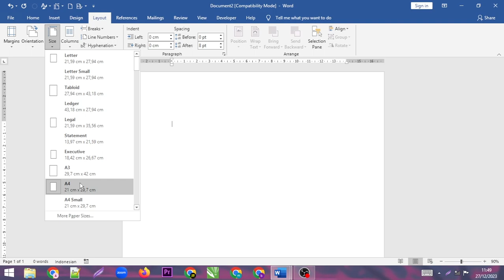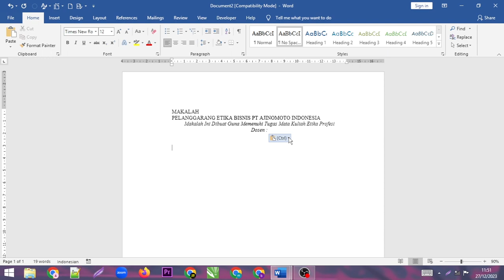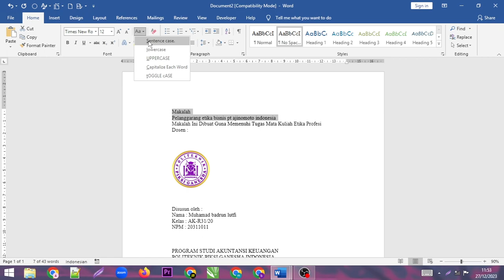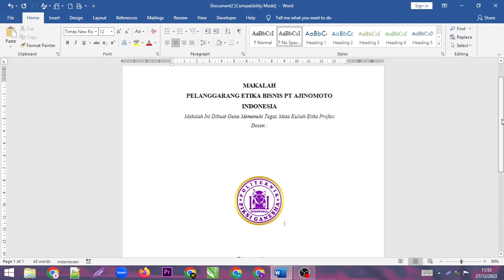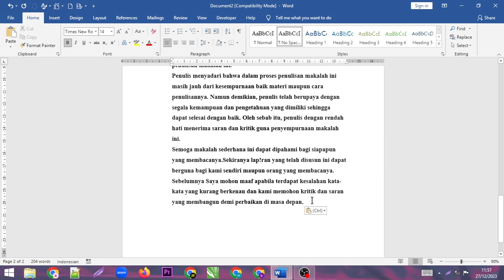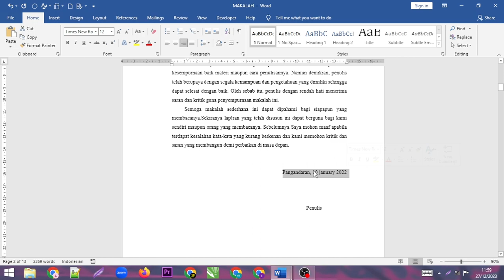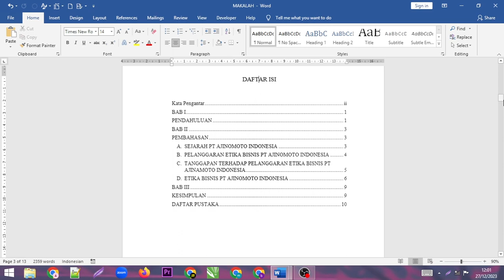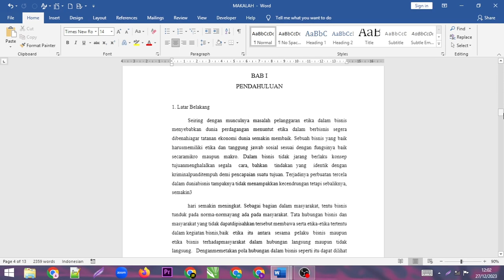Cara Membuat Makalah yang Baik, Benar dan Rapih Bagian 1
"Semoga Bermanfaat"